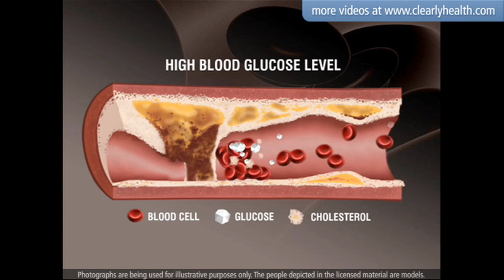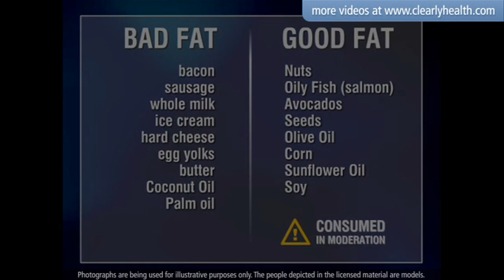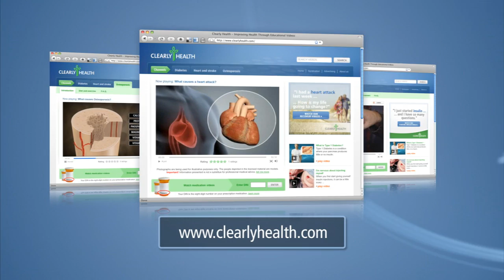Diabetes: Salt and cholesterol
Lowering your cholesterol and reducing your salt intake could lower your risk of heart disease and stroke ...